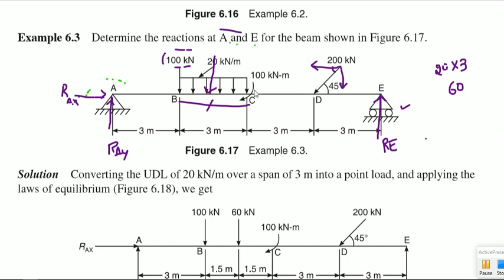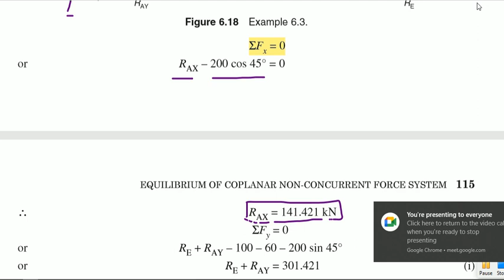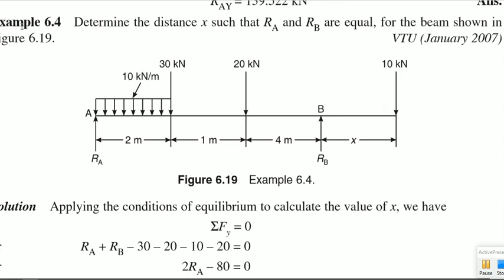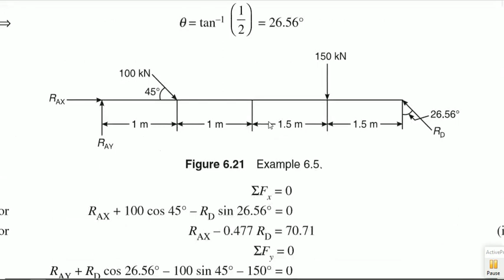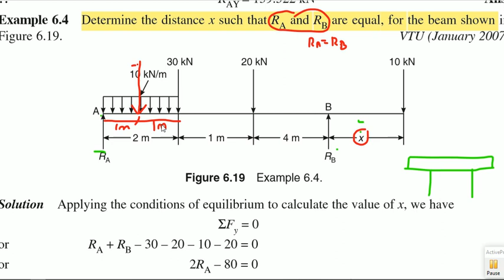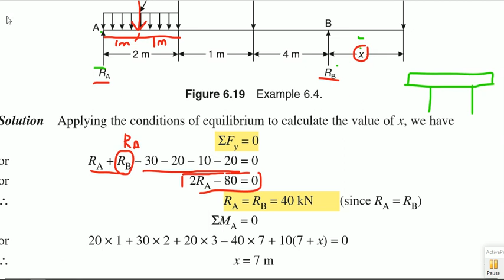Problems on support Reactions